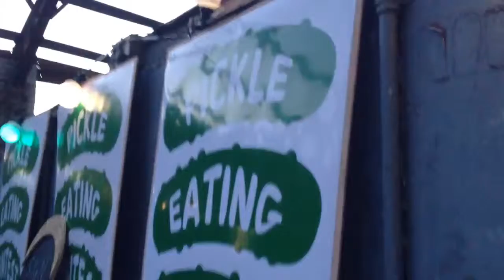Fri May 29 2015 10:02:08